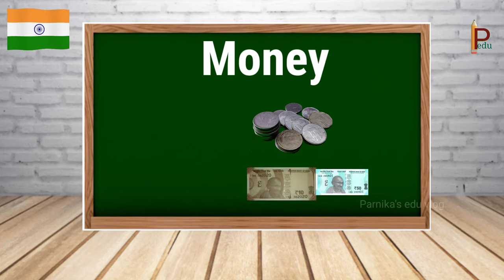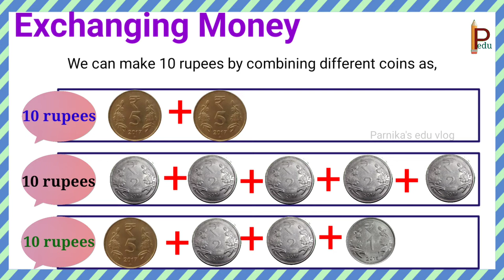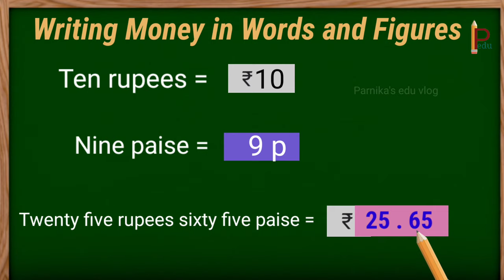Money Chapter in Maths || class 1, class 2 & class 3 || Money concept